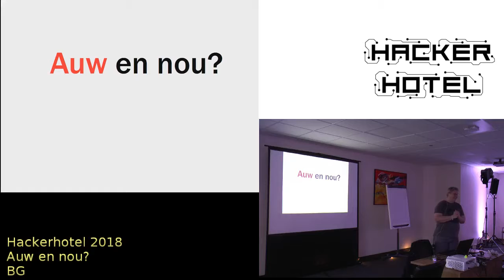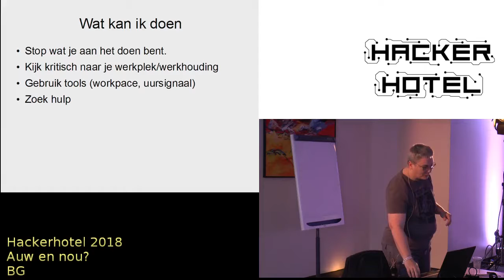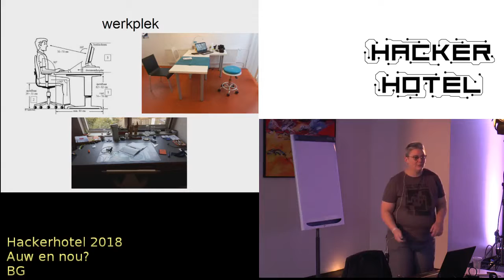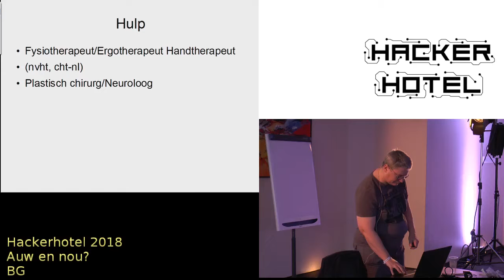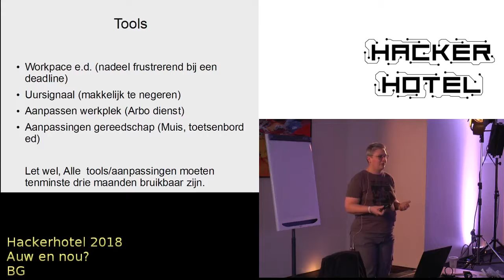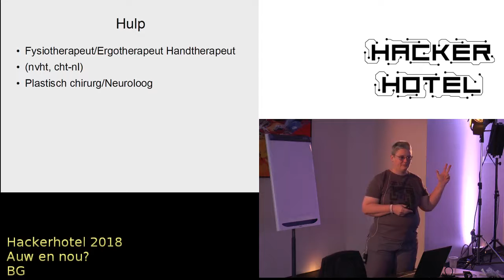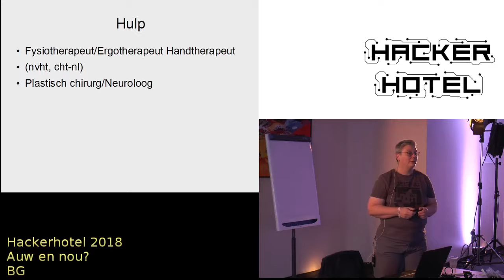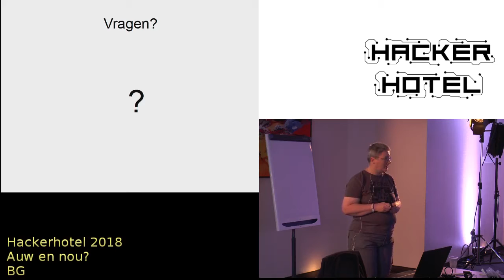Hackerhotel 2018 BG Auw en Nou